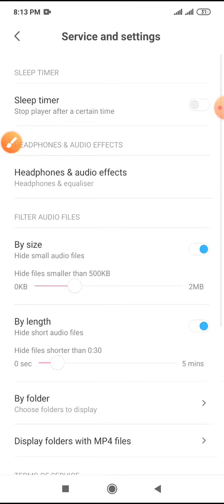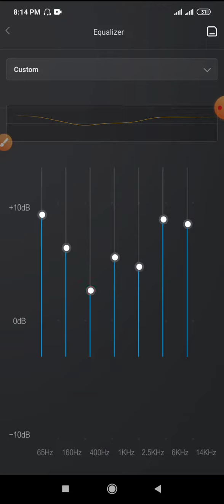How to audio country music 10dB setting on redmi note 8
This video name is How to audio country music 10dB setting on redmi note 8

# Redmi note 8 # audio music Setting on redmi note 8 # headphone Setting on xiaomi